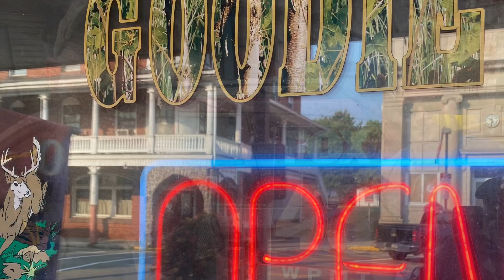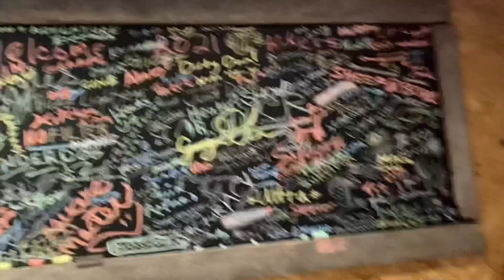7/7 ER VISIT (24 hours of events)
Wow…. Just when everything is going great!! BOOM 💥 .. the trail let’s you know it’s the boss!!

From doing an imitation of Superman fly through the air and crashing into the rocks and being rescued by a TV Anchorman; to having to call 911 at midnight to get GW to the hospital to be checked out for breathing and abdominal pain.
(We both are okay)

We learn that the trail is in control!!!

We got settled this morning @ 5:30am after GW returned from the ER. ate some breakfast and tried to nap, unsuccessfully 🥺

But we are going to take a zero and start out tomorrow 7/8. Wish us luck!!

If you’d like, follow along and share with others!!! We are going to make it!